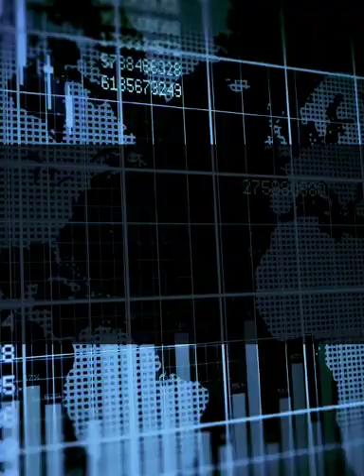Boost to Indian Economy After Lock Down Corona Crises (2020)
Join Main bhi fauji hun of Janata Movement.